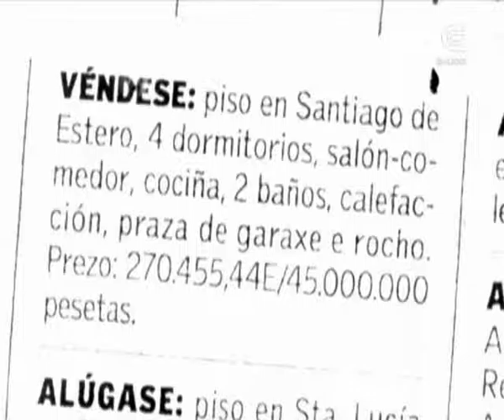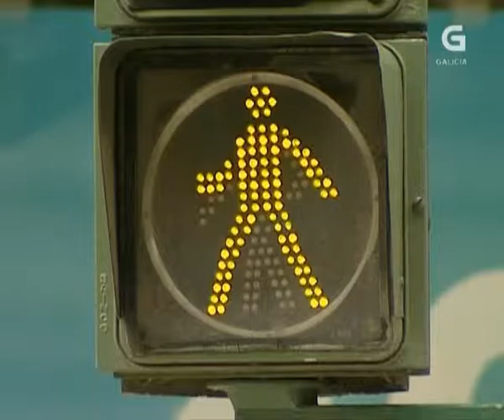Cuarto Sen Ascensor 27 DVBrip Galego polo Meitantei Group www OsArquivosDaMeiga co nr